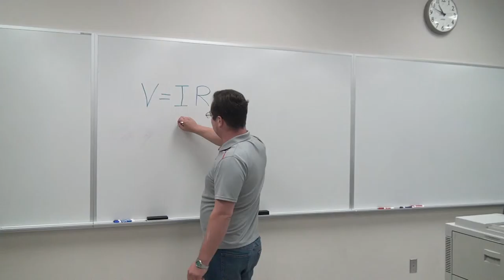The University of Akron Faraday Banquet 2016 part 2/2